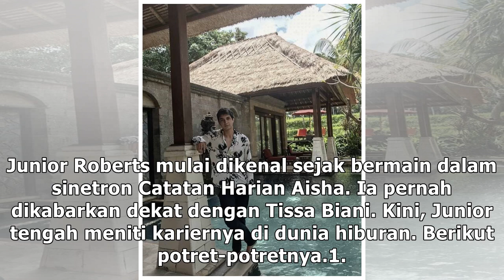Masih 18 Tahun, 10 Potret Junior Roberts yang Digosipkan dengan Jodie